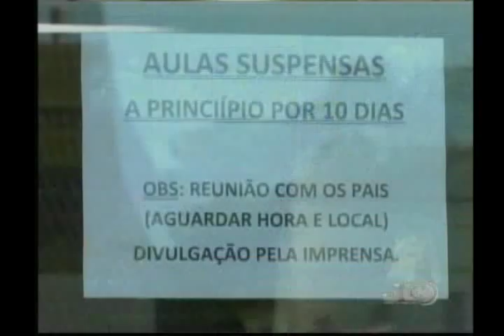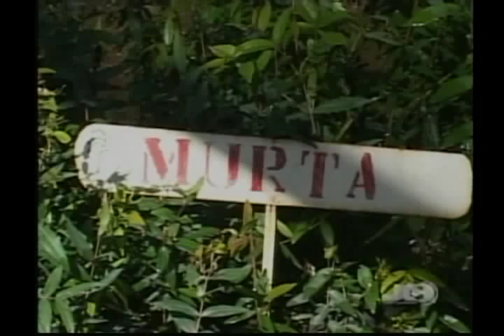Jornal da Campanha 10 09 13 2° Bloco